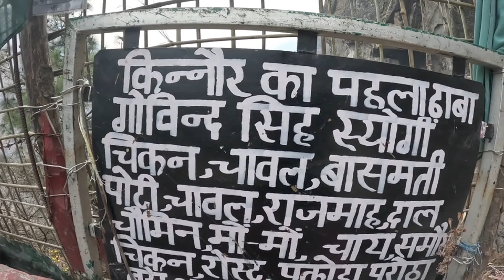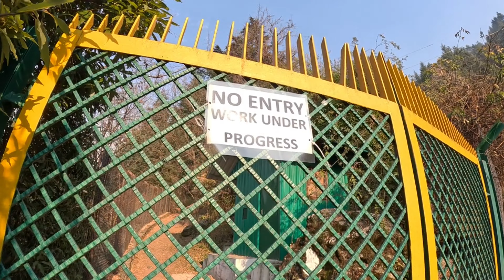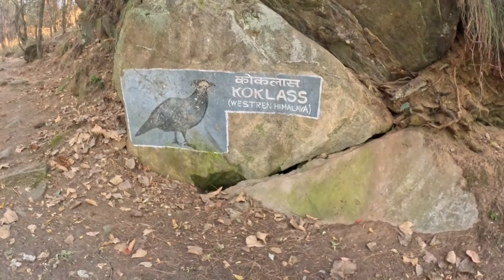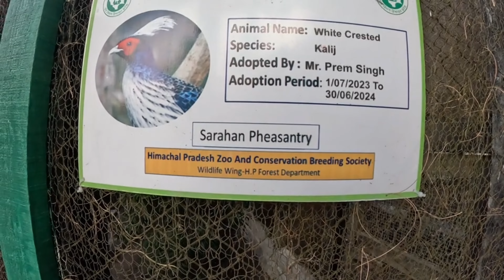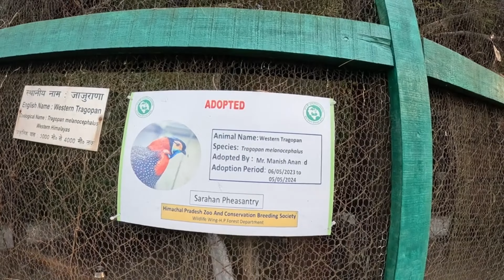सराहन भीमाकाली मंदिर का दर्शन किया // Sarahan Pheasantry भी गया Sarahan@abhishekborasvlogs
सराहना भीमाकाली मंदिर का दर्शन किया // Sarahan Pheasantry भी गया Sarahan‎@abhishekborasvlogs6316

श्री भीमा काली मंदिर भारत में हिमाचल प्रदेश के सराहन में एक प्राचीन मंदिर है, जो कि माता भीमाकाली देवी को समर्पित है, जो पूर्व बुशहर राज्य के शासकों के देवी हैं। यह मंदिर शिमला से लगभग 180 किमी दुरी पर स्थित है और हिन्दू धर्म के 51 शक्तिपीठों में से एक है। सराहन शहर को किन्नौर के द्वार के रूप में जाना जाता है। सराहन से 7 किमी की दूरी पर नीचे सतलुज नदी है। सराहन की पहचान पुराणों में वर्णित तत्कालीन सोनितपुर से की गई है

एक पौराणिक कथा के अनुसार, देवी के प्रकट होने की घटना दक्ष-यज्ञ के दौरान मिलती है, जब सती का कान इस स्थान पर गिरा था और तब से यह पिठ - स्थन के रूप में पूजा स्थल बन गई थी। वर्तमान में एक कुंवारी के रूप में इसे शाश्वत देवी का प्रतीक मन जाता हे जो नए भवन के शीर्ष मंजिला पर संरक्षित है। उसके नीचे हिमालय की पुत्री देवी पार्वती के रूप में, भगवान शिव के दिव्य संघ के रूप में विराजित है।

सराहन बुशहर राज्य के पूर्व शासकों की राजधानी थी। बुशहर राजवंश पहले कामरो से राज्य को नियंत्रित करते थे । बाद में राज्य की राजधानी सोनितपुर में स्थानांतरित कर दी गई। उसके बाद राजा राम सिंह ने रामपुर को अपनी राजधानी बनाया। ऐसा माना जाता है कि किन्नौर देश पुराणों में वर्णित कैलाश था, जो शिव का निवास स्थान था। सोनितपुर में अपनी राजधानी के साथ यह पूर्व रियासत किन्नौर के पूरे क्षेत्र तक विस्तारित थी जहां कभी-कभी भगवान शिव ने स्वयं को किरात के रूप में प्रच्छन्न किया था। आज तत्कालीन सोनितपुर को सराहन के नाम से जाना जाता है। भगवान शिव के प्रबल भक्त बाणासुर, पुराण युग के दौरान महान अभिमानी दानव राजा बालि और विष्णु भक्त प्रहलाद के महान पौत्र के सौ पुत्रों में से एक थे, जो इस रियासत के शासक थे।